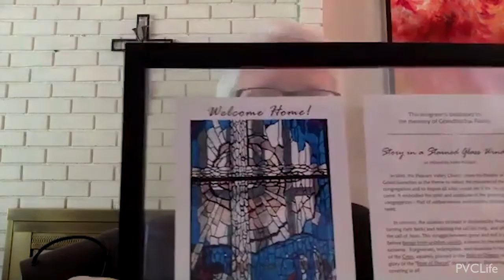Not Who? But How?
PVC's worship service for Sabbath, May 2. It's Pathfinder Sabbath, featuring PVC students, a welcome from the Hickersons, original music from Ryan Paddock and Mick Fandrich, charades, and interview with Laura and Stephanie from Portland Adventist Community Services. Pastor George shares a homily from Luke 10, encouraging us to ask the right question in response to Jesus' teachings about loving our neighbors.